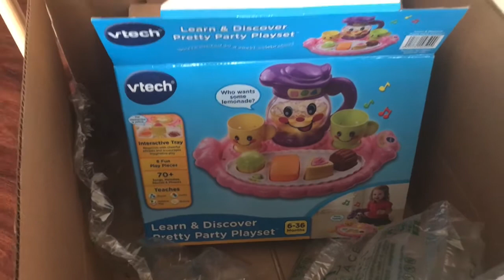K2 Plays With Her Duplicate V TECH Learn And Discover Pretty Party Tea Set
Hello again folks! I thought it would be entertaining to watch Baby K as I present her with a duplicate tea party set, as we misplaced some vital pieces to the original set. Check out her reaction to the "new" toy.

Best Baby Book Ever!